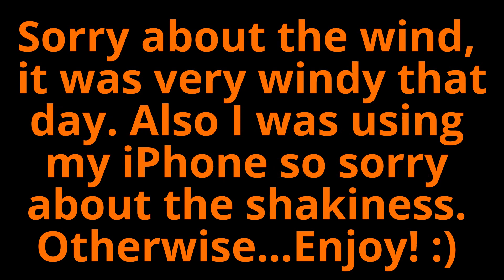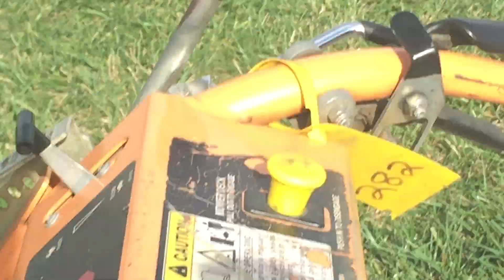October Even Grow Mowing Action #1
I'm hoping Even Grow comes one more time so I can get one last Even Grow Mowing Action video for 2015! Even Grow did come another time but I was missed them but I was able to get this so I hope you enjoy!
Scag Turf Tiger 72' powered by a Kawasaki engine
Toro Z Master 60' powered by a Kohler engine
Scag Velocity 61' powered by a Kawasaki
Trimmers: Echo SRM-266 Straight Shaft Commercial
Blower: Echo PB-770T Commercial